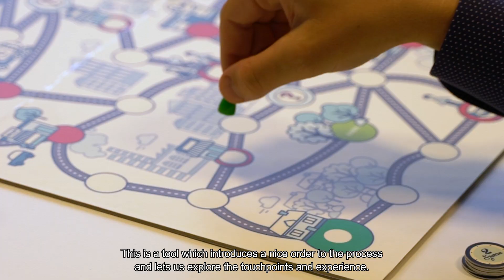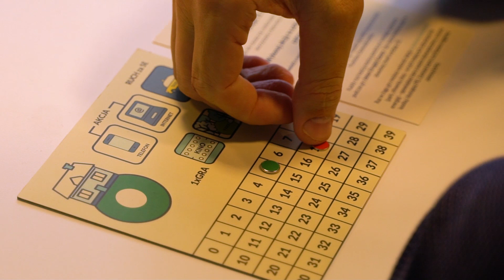Nasze Miasto - Kantar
Nowatorska technika badawcza zespołów badawczych Kantar Polska